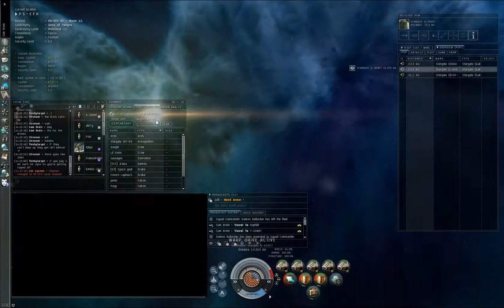ByeByeKernel by SAMBREIN from 20090404